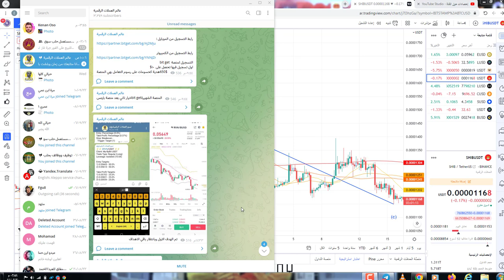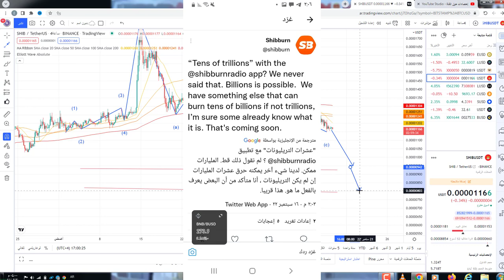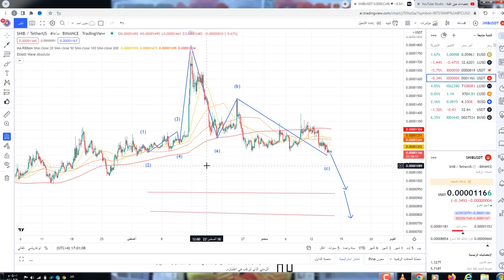دعم منصة بايناس لعملة شيباواصبح الدفع متاح الان وكمية الحرق عند اطلاق الشيباريوم الانفجار قريب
650$هدية كحسومات على رسوم التعامل بهي المنصة

📜 اخلاء مسؤلية 📜
© Copyright reserved to PROFIT 717 channel